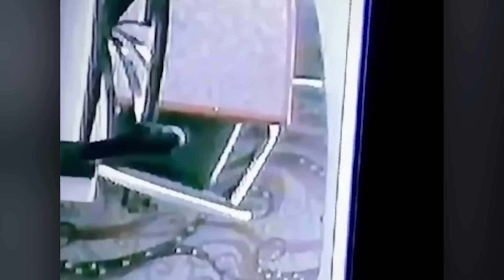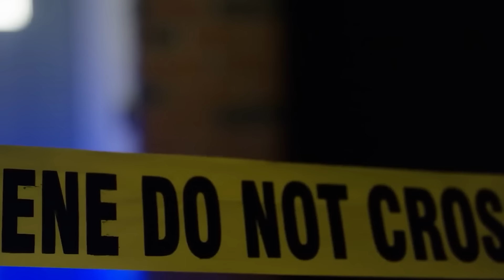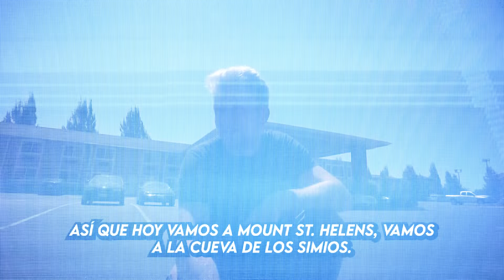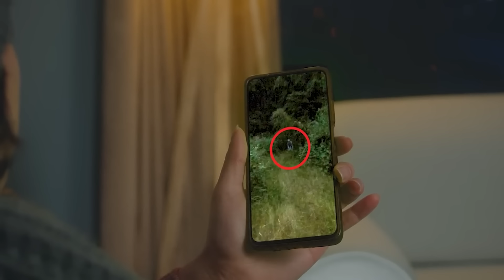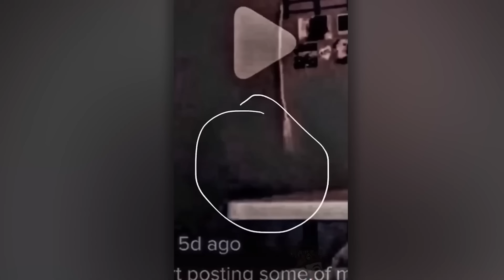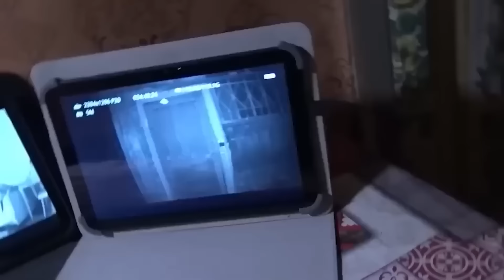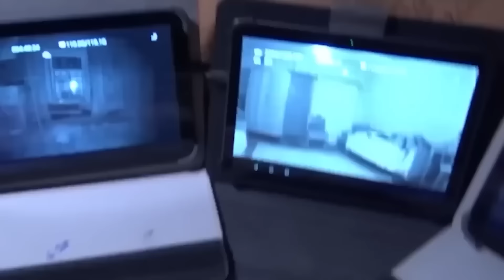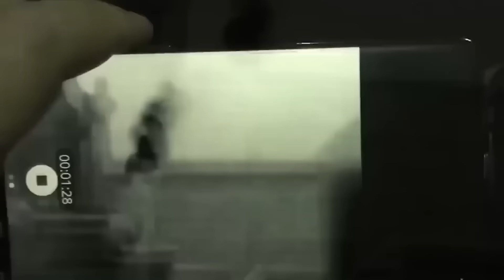10 VIDEOS de TERROR que NUNCA DEBERIAS de VER SOLO VIDEOS DE MIEDO Y FANTASMAS